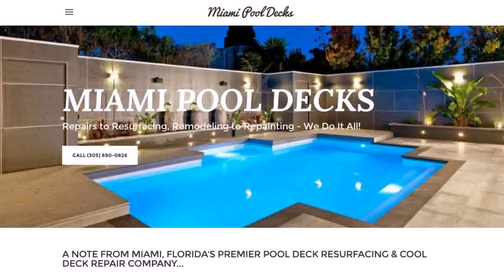In Ground Pool Deck Resurfacing